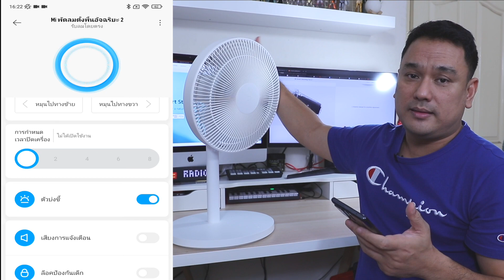รีวิว Mi Smart Standing Fan 2 พัดลมอัจฉริยะ สั่งงานผ่านแอป ราคา 2,199 บาท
รีวิว Mi Smart Standing Fan 2

พัดลมอัจฉริยะ ด้วยการทำงานที่แรงกว่า น้ำหนักที่เบากว่า และประหยัดพลังงานมากกว่า มาพร้อมกับใบพัดสองชั้น และเครื่องยนต์ BLDC ที่ใช้กำลังไฟเพียง 15W สามารถปรับระดับความสูงได้ตั้งแต่ 62.5 เซนติเมตร – 1 เมตร หมุนด้านข้างได้ 140 องศา และแหงนเอียงได้ถึง 39 องศาเพื่อกระจายลมได้อย่างทั่วถึง อีกทั้งยังทำงานด้วยเสียงที่เบาเพียง 58 เดซิเบล และสามารถควบคุมได้อย่างง่ายดายผ่าน Mi Home app, Google Assistant และ Amazon Alexa Mi Smart Standing Fan ราคา 2,199 บาท แต่สำหรับลูกค้าที่ซื้อสินค้าในระหว่างวันที่ 23 – 26 กันยายน 2564 สามารถซื้อได้ในราคาพิเศษเพียง 2,099 บาท